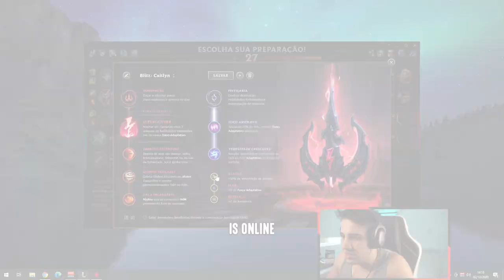COM SHACO EU NÃO TENHO PIEDADE DE NINGUÉM